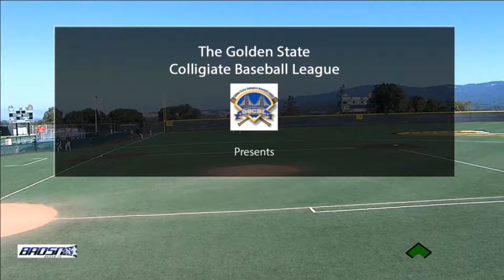7/30/17 SEAGULLS VS TOP SPEED Highlight Game 2